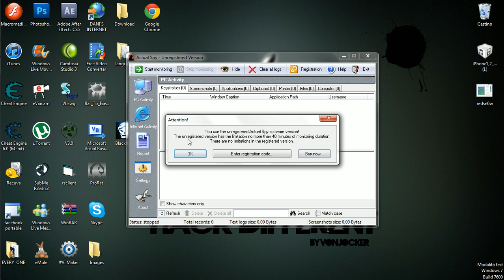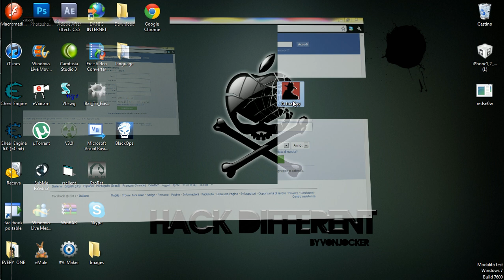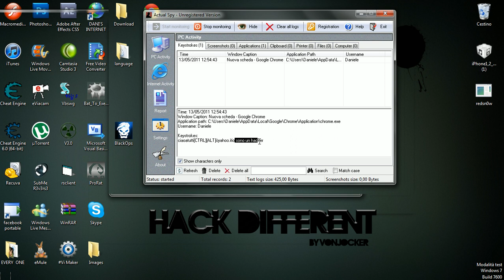☠ Actual Spy download + tutorial ☠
ecco il download ! se vi da problemi dovete disattivare l'antivirus prima di scaricarlo !